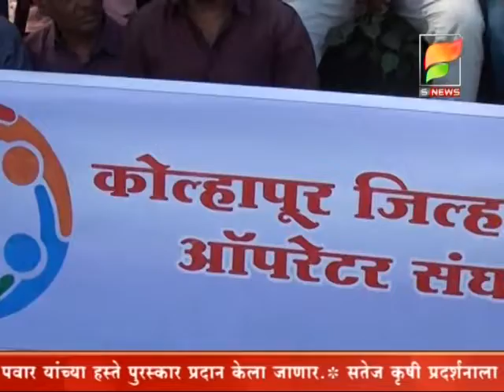S NEWS /- cebal band